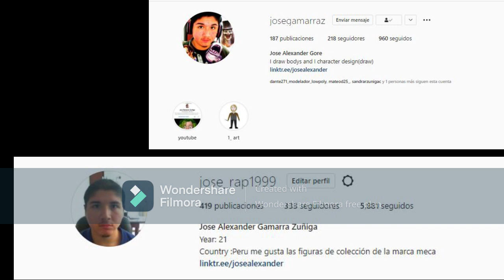BlacK Mesa the videogameplay ( Final ) JAGZ